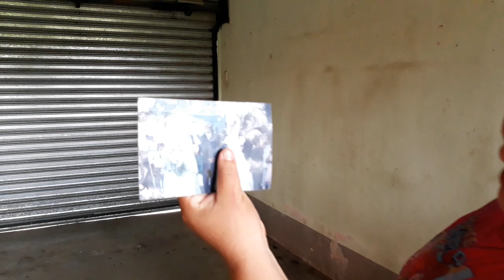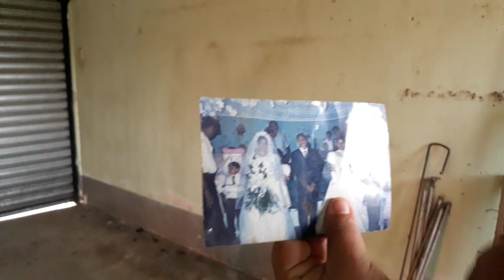¡¡Ultima hora!! así le decimos adios a esta casa.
Dios les bendiga a todos amigos. Saludos para ustedes. Pueden escribirnos al (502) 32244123 con Mari..